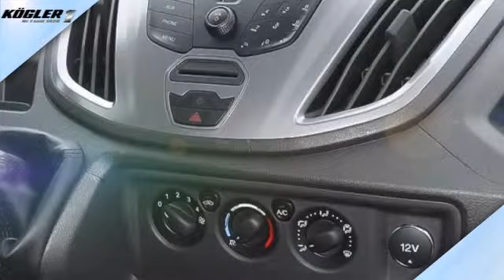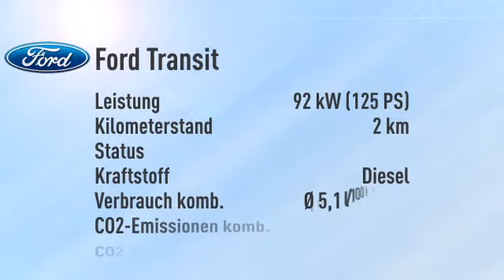Ford Transit Kasten 290 L2H2 Trend -39%